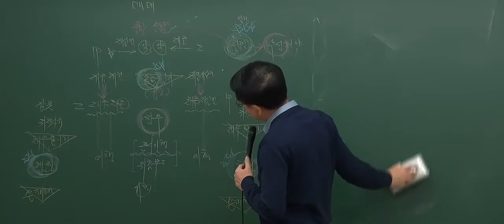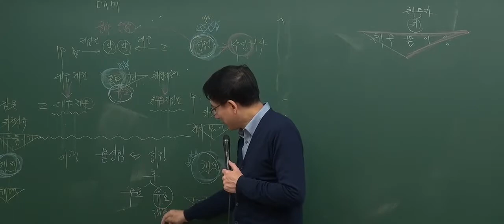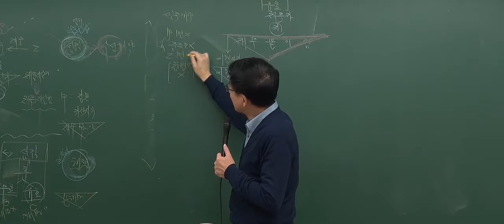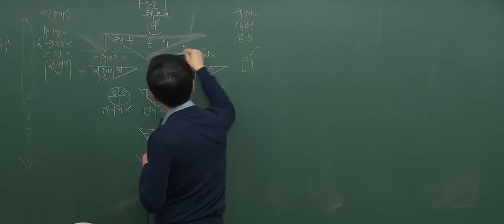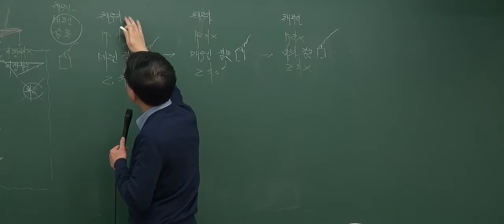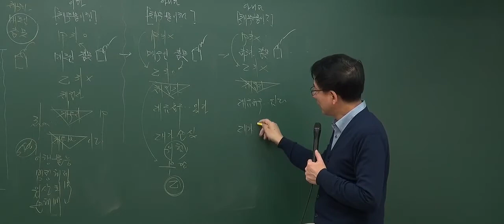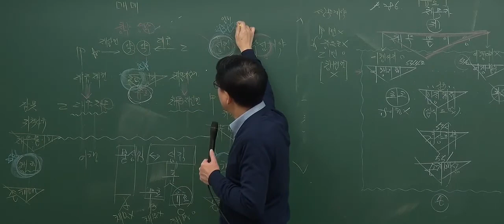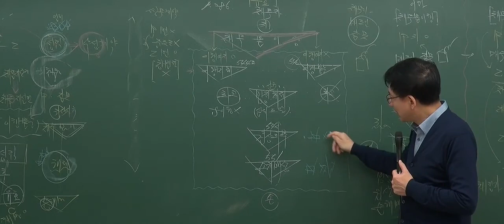[2017기초_5회2강] 공인중개사 강의_민법(이종근)_계약의해제 (P285)